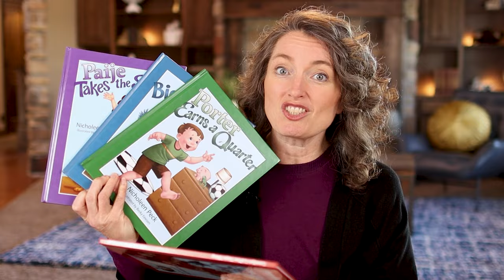How To Get Kids To Focus Better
The younger children are, the shorter their attention spans can be! But that doesn't mean it's impossible for them to learn how to redirect their attention to one thing. Learn different techniques and exercises for how to get kids to focus better in this video!

Nicholeen Peck
Teaching Self-Government

00:00 Intro & Summary
00:57 How Children Can Lose Focus At Different Ages
02:57 How To Pre-teach Children To Focus
04:08 Importance Of Having A Vision To Improve Focus
04:59 How Meetings Can Help Children Focus Better
06:19 How To Help Children Practice Focusing
07:07 Basic Self-Government Skills To Teach Children
09:07 Different Ways To Help Children Focus
10:54 Importance Of Asking For Feedback From Children
11:37 Essential Skill That Helps With Focus
12:12 How Timers & Checkbacks Can Help Children Focus Better
14:12 Importance Of Patience When Teaching Children
15:02 Learn More About Parenting

Testimonials
“Her loving parenting techniques work with ALL children.”

Michelle

Julianne

Michelle Baker

Sandra